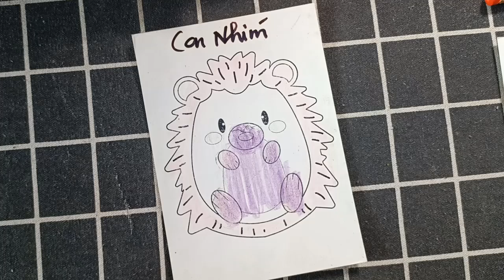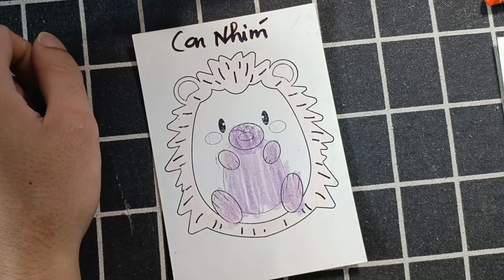Nhật Ký Miền Tây | Hướng Dẫn Các Bạn Cắt Dán Giấy Thủ Công Cực Kì Đơn Giản: CCON NIHMS